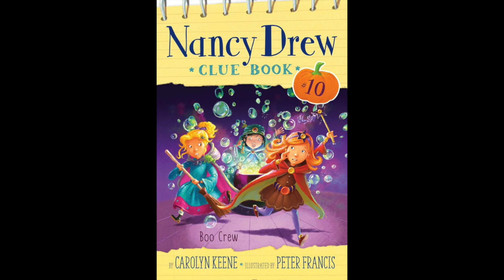Chapter 3: Boo Crew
Nancy Drew Boo Crew